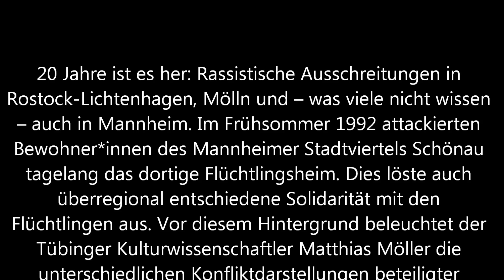Rassismus tötet! 1992. Pogrom in Mannheim-Schönau. Ein Interview mit Matthias Möller.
20 Jahre ist es her: Rassistische Ausschreitungen in Rostock-Lichtenhagen,
Mölln und -- was viele nicht wissen -- auch in Mannheim. Im Frühsommer 1992 attackierten Bewohner*innen des Mannheimer Stadtviertels Schönau tagelang das dortige Flüchtlingsheim. Dies löste auch überregional entschiedene Solidarität mit den Flüchtlingen aus. Vor diesem Hintergrund beleuchtet der Tübinger Kulturwissenschaftler Matthias Möller die unterschiedlichen Konfliktdarstellungen beteiligter Akteure (Polizei, Presse, Stadtverwaltung, Schönauer Bürger*innen, Antifa-Gruppen u.a.). Losgelöst vom hektischen Aktivismus einer akuten Bedrohungssituation nimmt er die Ereignisse in detailliert in den Blick.
Obwohl die Gewalt gegen Flüchtlinge zum Beispiel in Rostock-Lichtenhagen oder Mölln weitaus größere Ausmaße und schlimmere Folgen zeitigte, hat gerade der Fall Mannheim-Schönau durchaus exemplarischen Charakter für die Welle pogromartiger Gewalt gegen Flüchtlinge der 1990er Jahre und die daraus entstandenen Diskussionen um antifaschistische Gegenwehr. Anhand der Nachzeichnung damaliger Diskurse und
Auseinandersetzungen und der von den Beteiligten gezogenen Konsequenzen schlägt Matthias Möller den Bogen zu der leider auch heute noch aktuellen Frage des Umgangs mit kollektiver Gewalt gegen Flüchtlinge.